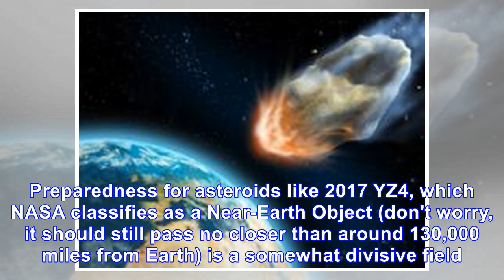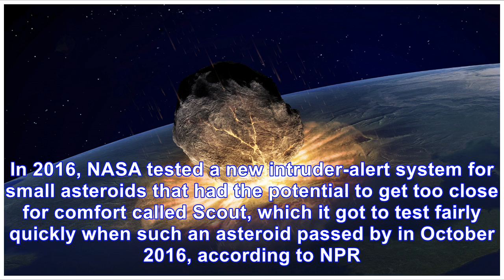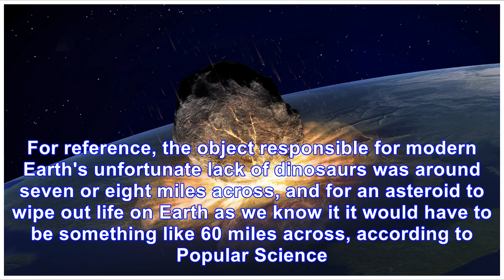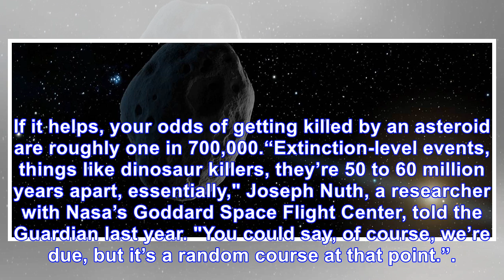Is NASA too slow to detect incoming asteroids?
The asteroid 2017 YZ4 is hurtling past Earth today at around 21,500 miles per hour. It’ll pass close...